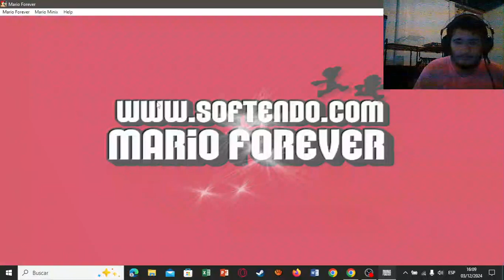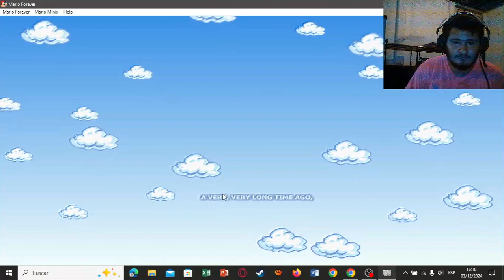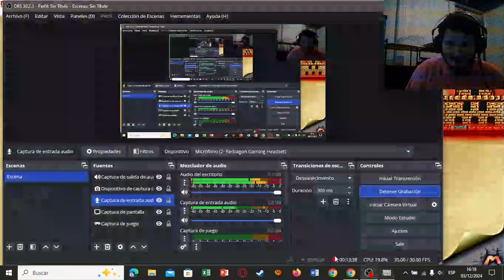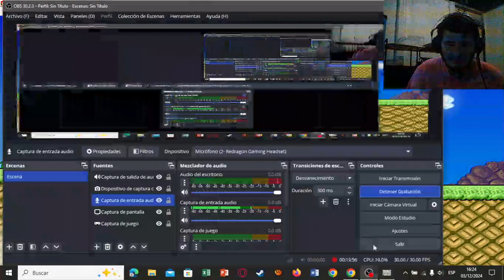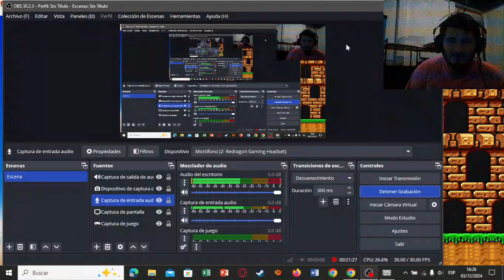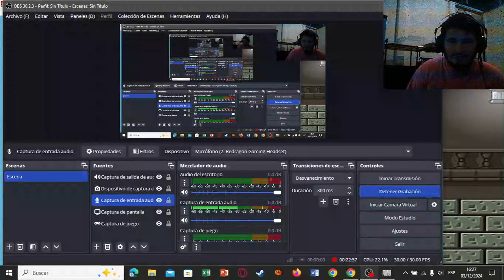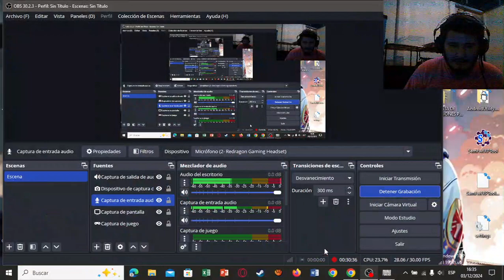Así es Super Mario Bros en 2024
este es mi canal principal ya que perdi el primero y pues ahora tendre todos aca, espero su apoyo gente PURA VIDA